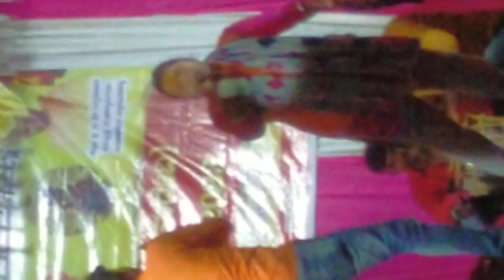ಕುಲಮನಟ್ಟಿ.... ದೇವಿಯ ಜಾತ್ರೆಯ ಪ್ರಯುಕ್ತ